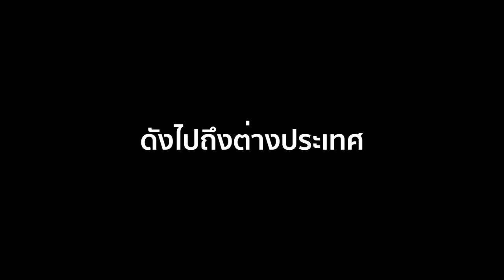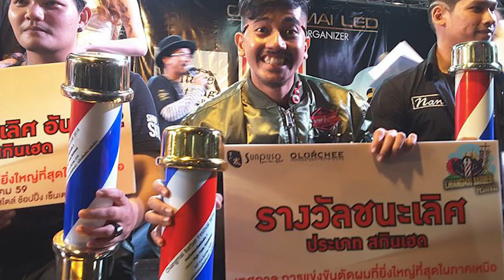Believe - ช่างฮะรีษ Haris Barbershop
"หาความรักให้กับอาชีพนี้ก่อน หลังจากนั้นตั้งเป้าหมายของตัวเอง ว่าคุณอยากจะไปถึงตรงไหน แล้วก็ทำเป้าหมายให้ดี ผมว่าทุกคนประสบความสำเร็จได้" - ช่างฮะรีษ -

"Believe" โปรเจ็คเล็กๆที่ขอส่งมอบกำลังและแรงบันดาลใจ ❤️ ที่ทีมงานหวังว่าจะเป็นส่วนหนึ่งเล็กๆที่ได้ส่งมอบพลังให้กับทุกคนก้าวผ่านและเดินหน้าต่อไปได้อย่างมั่นคงและประสบความสำเร็จ 🔥

"เราเชื่อว่าทุกคนทำได้"